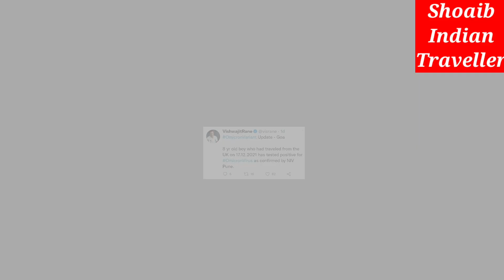omicronvirus Entered In Goa! goa News For Lockdown! Goa Lockdown Today News 2021! Goa Update Today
omicronvirus Entered In Goa! goa News For Lockdown!Goa Update December 2021!Baga Beach in Goa India! Goa lockdown news today 2021

Goa LockdownUpdate December 2021! CM Dr.Pramod Sawant statement on Christmas and New Year!

New rules for Goa entry!Goa Covid Update! Goa After Lockdown! Goa Update in December! omicron virus!

Goa Covid Update! Goa After Lockdown! Goa Update im November! Goa Details

Goa Breaking News :-Currunt Situation In Goa Goa Lockdown Today News 2021!Goa News! Goa Beach Status

 in this video i have informed you about goa state goa covid situation.

Related Serches :-

goa covid news today
goa covid
goa covid,
goa covid news
goa covid cases
goa covid cases latest news today
goa covid situation
goa covid 19 cases today update
goa covid update
goa covid deaths today
goa covid update today
Goa news Tourism
Goa news today
Goa Lockdown Status
Goa Lockdown News
Goa cerfwe news
Goa News today
Goa today news
Goa Lockdown news Today
Goa Lockdown today news 2021
Goa news
goa Lockdown
Goa cerfwe
Goa 12th exam cancelled
Goa news lockdown
Goa 365 News

New Omicron Virus Issue! क्या फिर से लगेगा Lockdown? Todays news about Omicron Virus

Related Serches :-
Coronavirus India Live Updates
Omicron Virus south Africa
Omicron Virus news.
Omicron Virus update
Goa Lockdown Status
Goa Lockdown News
Goa cerfwe news
Goa News today
Goa today news
Goa news
goa Lockdown
Goa cerfwe